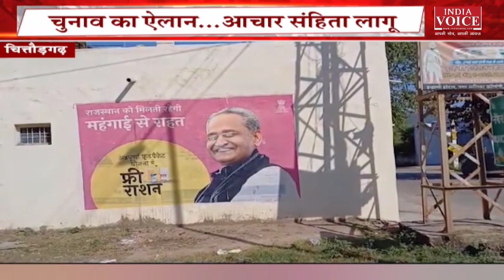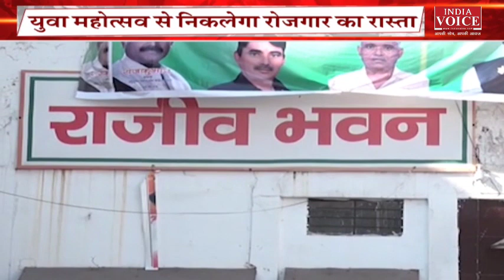Bulletin News: देखिए दोपहर 1 बजे तक की सभी बड़ी खबरें IndiaVoice पर Sweety Dixit के साथ।